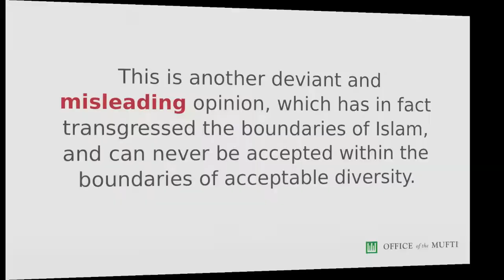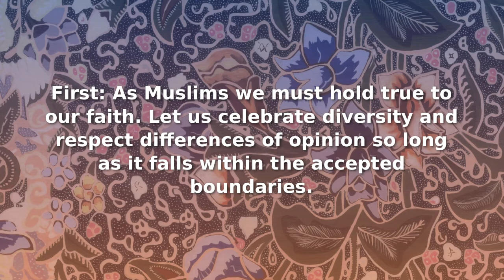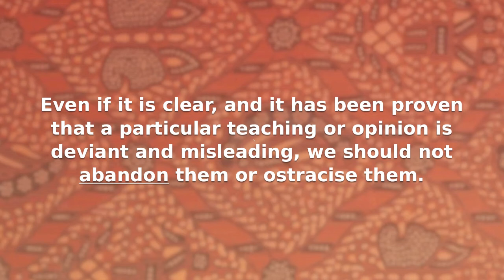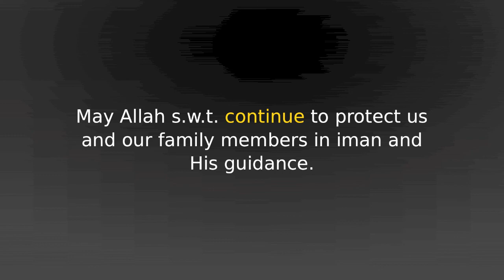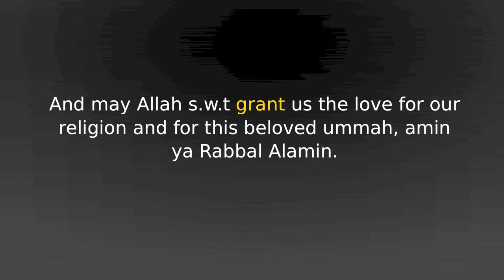Strengthening our Religious Understanding